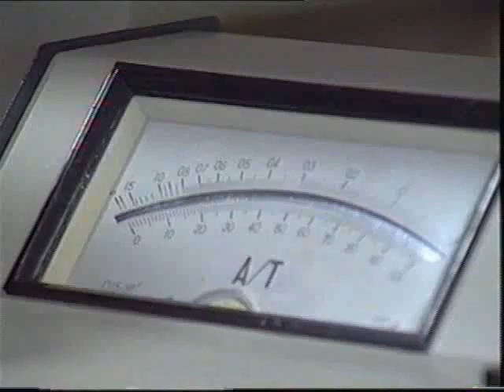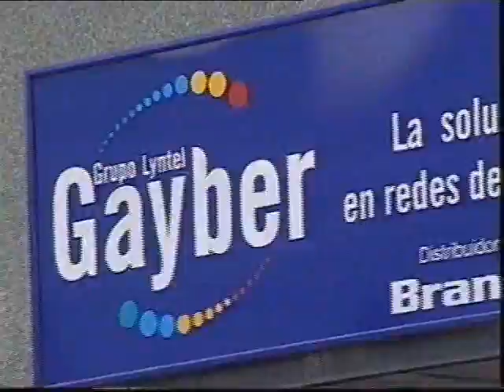Escuelas Familiares Agrarias, las EFAs 03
Las Efas surgen en 1967 como una iniciativa de desarrollo local para los hijos
de los agricultores, con enseñanza profesional, según el modelo francés de las

Promueven entre los jóvenes una formación tal que les permite desarrollar y
mejorar las condiciones de vida y trabajo que les rodea.

En el impulso inicial de las Efa está la iniciativa de San Josemaría Escrivá -Fundador del Opis Dei- que quiere promover la mejora de las condiciones de vida y de trabajo de los
habitantes del medio rural. En los años 60 en España estas condiciones eran
muy precarias.

Las Efas han supuesto la inauguración de un sistema de formación distinto e
innovador que hace posible la Formación Profesional en el Medio Rural.

La década de los años 70 supuso un fuerte impulso en las Efa, debido a la
apertura de numerosos Centros: una apuesta decidida y generosa de los
profesionales de las Efa y de tantos que entienden y apuestan por nuestro
proyecto hace que el nivel de formación de las personas del medio rural se
eleve, y -por consiguiente- se incremente el desarrollo endógeno de sus zonas,
siendo éste factor clave para evitar el éxodo hacia las urbes y el
despoblamiento de sus comarcas de origen.

En las distintas provincias españolas comienzan a desarrollar su actividad las
Efa: Sevilla, Córdoba, Badajoz, Cuenca, Ciudad Real, Granada, Zaragoza,
Valencia, Huesca, Pontevedra, La Coruña, Logroño, Almería, Guadalajara,
Alicante, Toledo y Madrid.
Escuelas Familiares Agrarias, las EFAs, hoy Centros de Promoción Rural.
Las EFAs tienen su base actualmente en tres pilares importantes: los estudios realizados por Joaquín Herreros y Felipe González de Canales, la creación de UNEFA y la Asociación Internacional del Movimiento Familiar de Formación Rural. Gracias a estas tres aportaciones clave, las EFAs, actualmente, siguiendo nuestro modelo, se están extiendo por todo el mundo, especialmente en países de Africa y América. La asociación más importante sin duda es hoy Brasil, con ciento cuarenta Escuelas. Todo un récord. Tienen hasta una Universidad y su prestigio es tanto, que el actual Ministro de Agricultura de Brasil era el presidente de la EFA del alto Paraná. Y así podríamos hablar de Argentina, Colombia, Venezuela, Uruguay, Honduras... Portugal... Filipinas... Méjico...

—¿Obra de UNEFA?

—Pienso que efectivamente ha sido decisiva la actuación de UNEFA. Actualmente se trabaja en proyectos para Méjico y República Dominicana. Y Camerún... La próxima Asamblea será en el año 2004, en Uruguay. La anterior fue en Bruselas, a la que asistió Romano Prodi y se acordaron importantes conclusiones que están publicadas.

No quiero dejar de agradecer prosigue Juan Cano las ayudas que las EFAs reciben de las Obras Sociales de las Cajas de Ahorros que, en algún caso, llegó a convertirlas en Obra social propia...

Las Efas en España, están organizadas en Federaciones, las cuales a su vez, se encuentran integradas en una asociación denominada UNEFA, que fue constituida en 1.978.

La Federación Efas Castilla-La Mancha y Madrid está compuesta por:

A su vez, UNEFA forma parte de la AIMFR, asociación internacional que cuenta con 353 escuelas asociadas en Hispanoamérica, 129 en África, 6 en Asia y 531 en Europa.
ESCUELAS FAMILIARES AGRARIAS